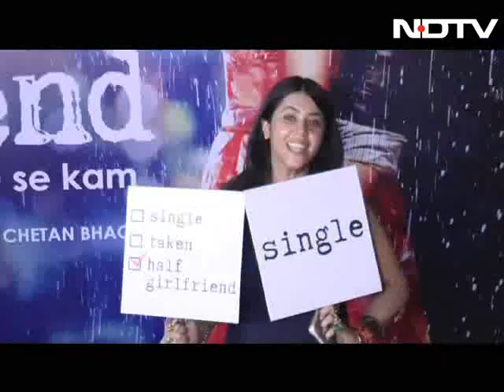Shraddha, Arjun And KJo at Half Girlfriend's Success Party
Mohit Suri's Half Girlfriend was panned by critics' but the film managed to recover it's cost and that was a good reason for producer Ekta Kapoor to throw a success party. She threw a success bash in Mumbai, where we spotted Karan Johar, Rajkumar Rao, Tusshar Kapoor, Mahesh and Mukesh Bhatt along with the cast of the film.